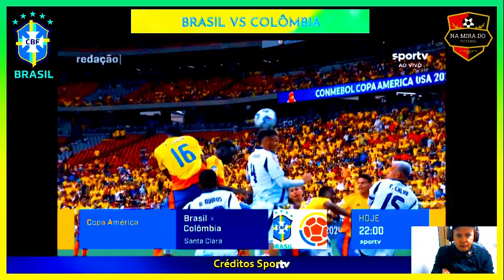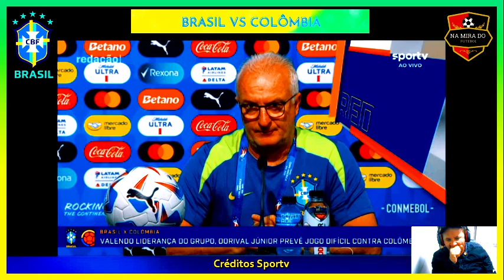O Brasil não pode escolher adversários é uma seleção moldada analisa inglês. Brasil vs Colômbia.